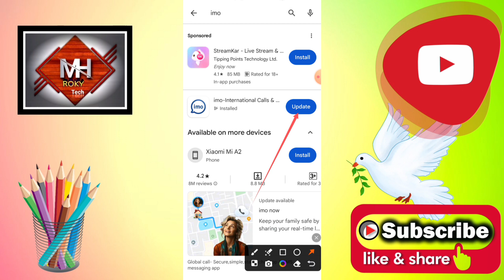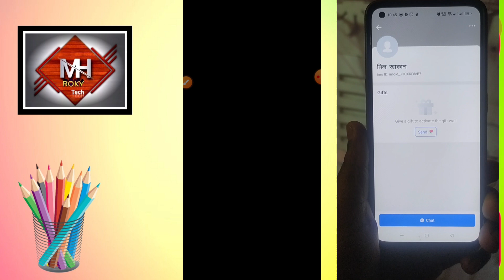ইমো প্রোফাইল লক করার নিয়ম | How to lock imo profile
ᴥ︎︎︎ᴥ︎︎︎ᴥ︎︎︎ᴥ︎︎︎ᴥ︎︎︎ᴥ︎︎︎ᴥ︎︎︎ᴥ︎︎︎ᴥ︎︎︎ᴥ︎︎︎ᴥ︎︎︎ᴥ︎︎︎ᴥ︎︎︎ᴥ︎︎︎ᴥ︎︎︎ᴥ︎︎︎ᴥ︎︎︎ᴥ︎︎︎ᴥ︎︎︎ᴥ︎︎︎ᴥ︎︎︎ᴥ︎︎︎ᴥ︎︎︎ᴥ︎︎︎ᴥ︎︎︎ᴥ︎︎︎ᴥ︎︎︎ᴥ︎︎︎ᴥ︎︎︎ᴥ︎︎︎